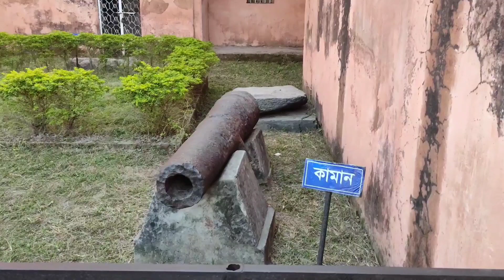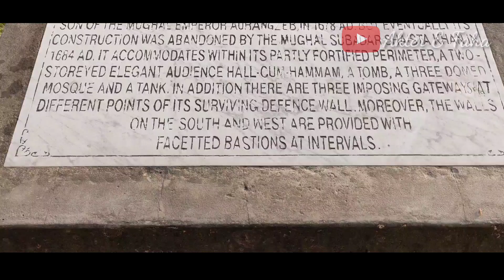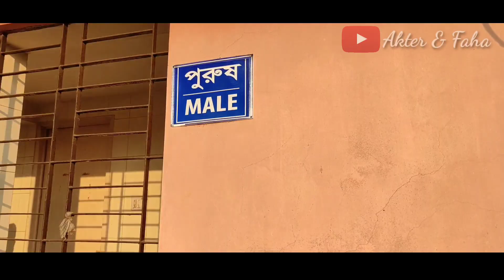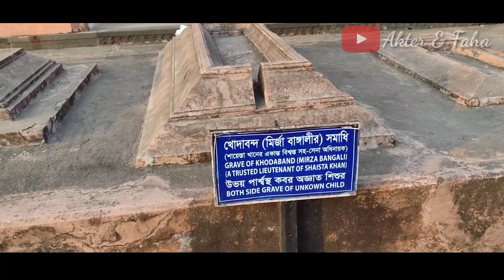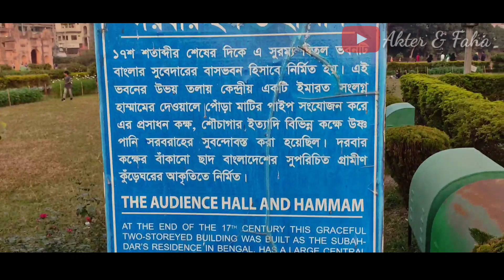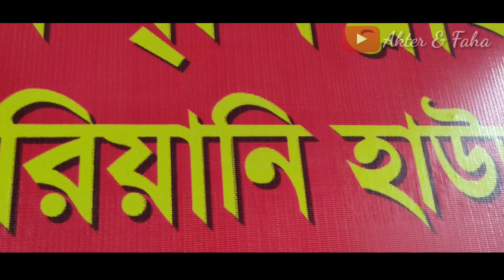ঐতিহাসিক লালবাগ কেল্লায় একদিন ( অভিনেত্রী সাবিলা নূরের সাথে দেখা) Vlog No.58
লালবাগ একটি ঐতিহাসিক জায়গা  যেখানে যাওয়া প্রত্যেকে একবার হলে ও দরকার।অনেক কিছু জানা যায়।দেশটাকে ঘুরুন দেশটাকে জানুন।দেখবেন নিজেকে ও জানতে পারবেন।

লালবাগ একটি ঐতিহাসিক জায়গা এটার কিছু ইতিহাস আছে যা আমি সংক্ষেপে আপনাদের সামনে তুলে ধরবোঃ
এটি নির্মাণ কাজ শুরু হয় ১৬৭৮ সালে।
তৎকালীন আজম শাহ এটি নির্মাণ কাজ শুরু করেন।
আজমশাহ ছিলেন মুঘল সম্রাট আরঙ্গজেবের পুত্র,  শাহজাহানের নাতি। যিনি তাজমহল তৈরির জন্য সারা বিশ্বে ব্যাপক সমাদৃত।

আজম শাহ দিল্লিতে চলে যাওয়ার একবছর পর
নবাব শায়েস্তা খাঁ আবার পুরো উদ্যমে কাজ শুরু করেছিলো কিন্তু চার বছর পর আবার দূর্গের কাজ বন্ধ হয়ে যায়, দূর্গের কাজ বন্ধ হওয়ার কারণ ছিলো নবাব শায়েস্তা খাঁ মেয়ে পরী বিবি মারা যাওয়া।।
পরী বিবি মৃত্যুের পর তাকে লালবাগ কেল্লার মাঝে সমাহিত করা হয়, আপনারা এই সমাধি আমি দেখিয়েছিলাম।

👉 আমার ৮ মাসের মেয়ের প্রথম সমুদ্র ভ্রমণ দেখতে.

👉ঐতিহাসিক হাজী গঞ্জ বড় মসজিদের ভিডিওটি  দেখতে...

👉কক্সবাজার ভ্রমণ গাইড ভিডিও টি দেখতে ..